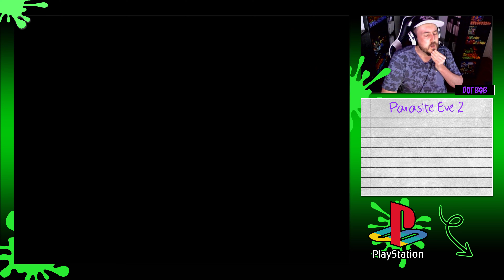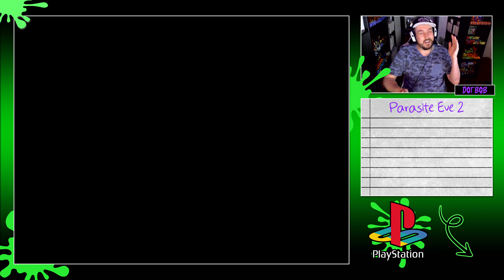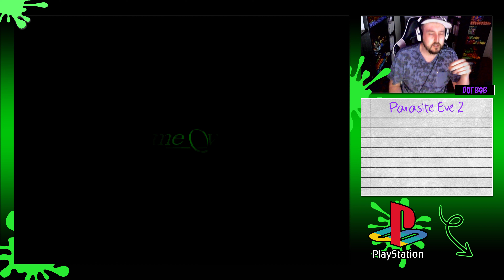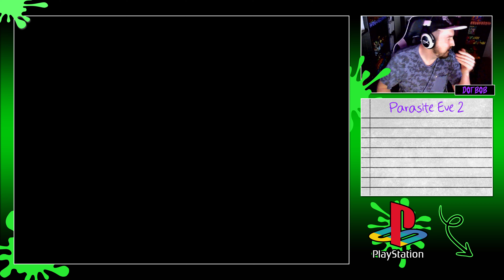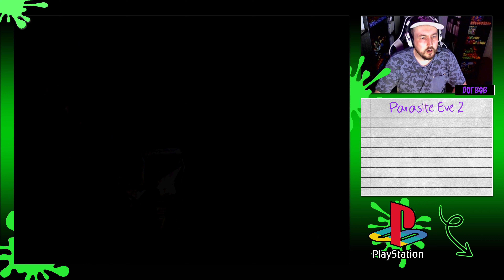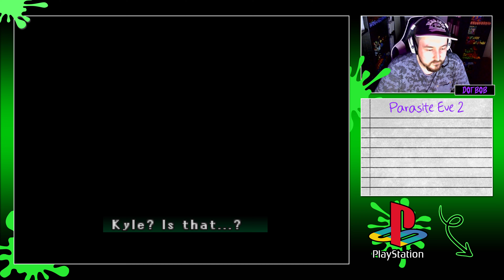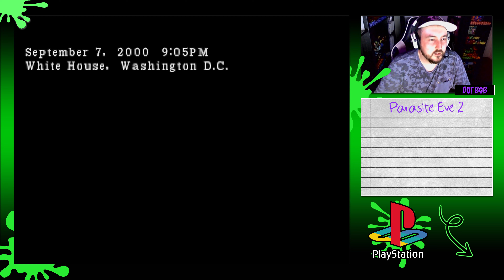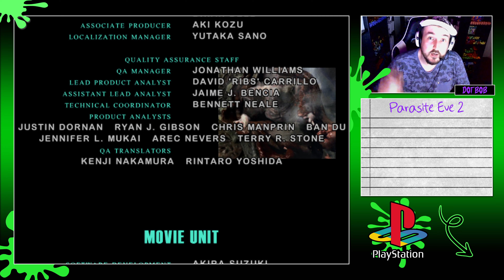Parasite Eve 2 Part 13 - EPIC Last Boss Battle BRAHMAN & EVE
Now this game was a game I played a lot on my PS1, I still own my original copy! Unfortunately I was a stupid child and I never knew what I was doing.  Hopefully, this time round I can finish it once and for all!

Key Moments
0:00 - Intro
0:04 - Getting Prepared
0:26 - Brahman Boss Battle
8:06 - Eve Boss Battle
15:15 - Ending

Parasite Eve II is an action role-playing survival horror video game released for the PlayStation. The game was developed by Square, published in Japan in 1999 and in both North America and, unlike the previous game, in PAL regions in 2000. It is the sequel to Parasite Eve and the second game in the series of the same name.

Parasite Eve II is set several years after the events in the original game. The protagonist from the first game, Aya Brea, also features in this game as the playable character. She becomes involved with another outbreak of Neo-Mitochondrial creatures. Gameplay diverges from the previous game: battles take place in real time and the area of action is less restrictive. The approach is more typical of traditional survival horror games, although some role-playing elements are retained. The title was written and directed by Kenichi Iwao, who wrote Resident Evil (1996).

The game was well received by critics, although it was criticized for using a control system that was seen as being outdated.